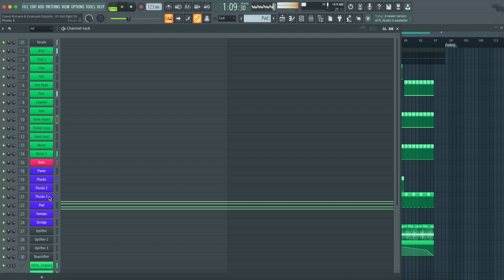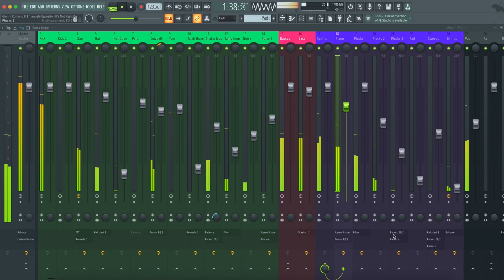Gianni Romano & Emanuele Esposito feat.Helen Tesfazghi - It's not right (FL Studio Remake)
💻 This version of "It's not right" by Gianni Romano in collaboration with Emanuele Esposito featuring Helen Tesfazghi, was created in FL Studio. You can see how to work with instruments and samples and learn how to set up settings, parameters, automatizations, plugins, audio signal routing, and more. All mixed and mastered, ready for use.

⚙ Template Specifications ⚙

📌Software, DAW: FL Studio 20.8 or higher.
📌Song Key: C Min
📌Time Length: 3:13